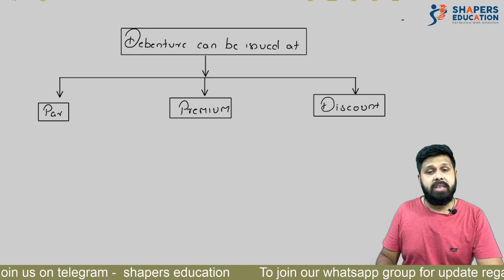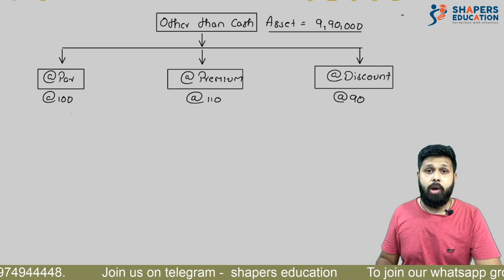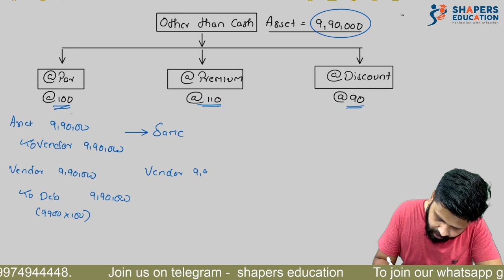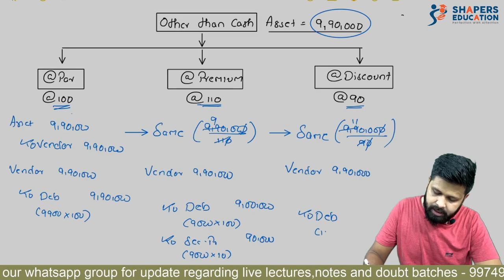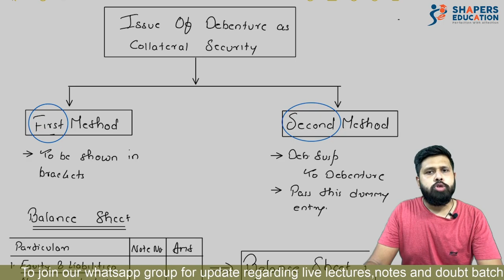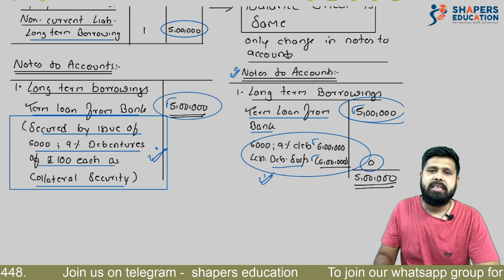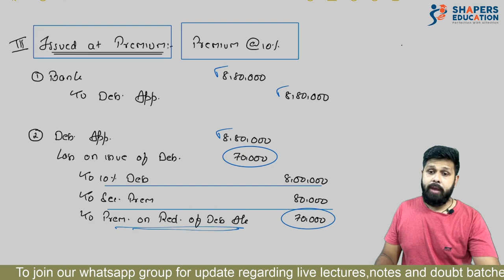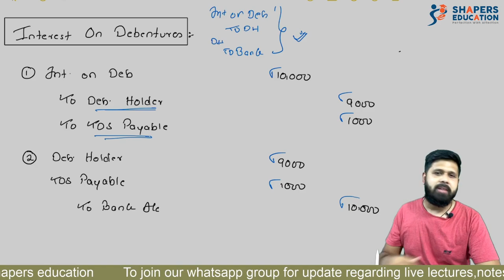Issue Of Debenture | Accounts | 12th CBSE | CA Mohit Taparia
Hello students ,
We are back with a bang again !!!

Yes this time we have come with debenture chapter and yes we are completing the whole chapter in single video. Just 15 min and chapter done.

So just sit back and relax and just watch this video. And we assure you that as the video ends so will your chapter too.

Let us know how much you liked our work. Do comment and share. It motivates us to work more. Also join our telegram link for regular updates about our online classes.

Team shapers